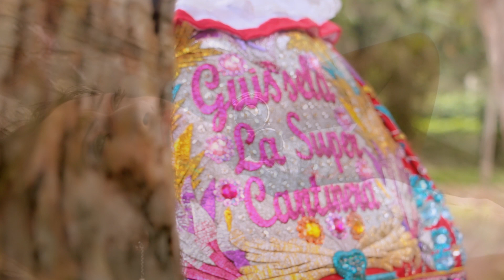GISSELA CORAL » intento olvidarte - (Video Oficial) fullHD - Primicia 2015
JONAS HUACAHIN

Grupo Alaska Grupo Alisma Ronny Cerveza Grupo Amor Sagrado
Grupo Aruba Grupo Balazo Grupo Calor Grupo Calypso Grupo Cerezo Cesar Bolivar Los Fhander
y Los Muñecos del Sur Jheyson y su Grupo Coraje Cliver y su Grupo Corali Mario Soncco
y su Grupo Corazoncco Daysi Coari y sus Nenes de La Cumbia Sureña Grupo Delirios
Emerson y su Encanto Grupo Galantes de America Grupo Gennial Rosmel y su Grupo Historia
Agrupacion Jadaza Jose Esperilla y su Grupo Jhofamas Edwin Stefano y su Grupo Karicias
Carlos Sebastian y La Lluvia Hugo Larico y La Magia del Amor Grupo la Rica Miel Agrupacion
La Onda Grupo La Troya Lagrimas con Amor Agrupacion Lerida Jaiver Choque Pollito y su
Grupo Lagrimas x Amor Walter Condori y su Grupo Libera2 Los Angeles del Sur Carlos Alarcon
y Los Genios Los Gigantes del Ritmo Los Puntos del Amor Grupo Los Raymans Los Sodas Soditas
Los Tigres de America Grupo Marimba Milo Amaral Misterio de Amor Nestor Coari Grupo Purpura
Elem y su Grupo Obsesion Richar Tintaya y su Grupo Real Dolor Julian Chura y su Grupo
Reflexion Grupo Safaris Edgar Coari Soda y su Grupo Sagrado hnos Huarino y su Agrapacion
Sangre Fiel Eloy Elquin y su grupo Shamira Grupo Son Master Kevin y su Grupo Talizman
Vino Leito y su Grupo Zenegal Franco y su Grupo Los Gigantes del Peru Grupo Mas y Mas
Grupo Zaroma Estevan Jurado Alvin y su Grupo Doralis Grupo Sideral Grupo Los Aywas Peru
La Desicion del Amor Grupo Amaral Mc Records Bolivia Los Super Angeles Jhonny Rollano y su
Grupo Enlace Edwin Stefano y Los Brujos Grupo Yoga Los Ronisch Grupo Eclipse Los Magnus
Los Rayos de America Grupo Iveria Grupo Maruyo Grupo Destellos Grupo Roly 5 Grupos Flash
Los Elegidos de tu Corazon Grupo Son Brass Grupo Virus de Amor Grupo La Luz del Sur
Grupo Exprezo Grupo Korys Los Corceles del Amor Grupo Amadeus Grupo Lazzer Grupo kantobar
Grupo Andino Gentil Anely y la Nueva Era Grupo Dulce Amor Aurora y Los Chicos de Antawara
belinda Torres Brenda Coraly Las Chicas Amor Lupe Dulce Floricielo Fresialinda Floricielo
la Voz del Amor Karen Margot Las Pekadoras Las Reynas del Sur Luz Clarita Sary Casanca
Luz Yenny de Los Andes Mary Maryflor Melyna la Estrella del Sur Muñequita Melly
Princesita Marymar Palomita Alvarez Felipe Coarite Principe Sandino Rosario Flores
la Princesa Sandina Rosita Calderon Yarita lizeth de Alsa Producciones Yesenia Hancco
Yobana Hancco Yesica Tinoco Yolanda Ivon Rossy Chambi Rosalinda la vOZ Sinfinica del Alma
Las Joyitas de Angel Yarita lizeth Yanarico Analinda la Voz Cautica Corazones Blanca Noemi
Araceli Tu Chiquita Bonita Ely Corazon y Los Amarys Edith Cuno Filome Lope Jackelyne Vilca
Mercedes Lucero Milton Lupe Royer Condori Yessenia Melyna Reina Calypso Shiomara Yaneth
Primicias y videos en full hd ultra 4k 3d Desde Studios Roland Producciones Reventon Sureños